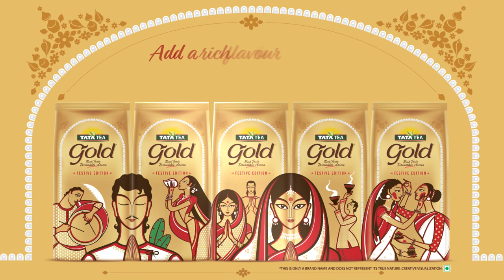Durga Pujo with Tata Tea Gold Special Edition Festive Packs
The heavenly scent of Dhunuchi. The morning Anjali with the sounds of the conch. The hypnotic Dhaak beats. The colourful outfits, the dazzling pandals. All the signs of DurgaPujo2021 has finally arrived.
Presenting the special edition festive packs of TataTeaGold to add a rich flavour to your celebrations.